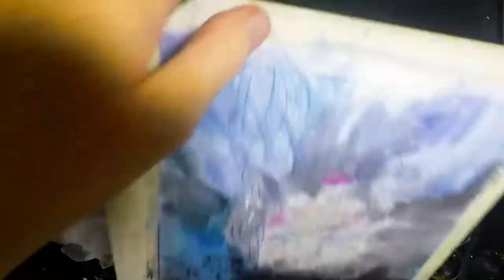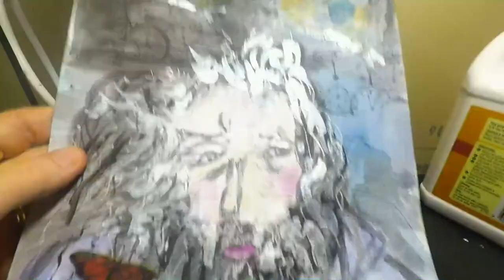SilverBeardArtChallenge The Silver Beard Art Challenge in Mixed Media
Silver Beard  Art Challenge - Hosted by Dena Tollefson

Content age intended:  14+

Facebook Feel free to message me, or add me as a friend :)

If you have a collaboration idea or art challenge